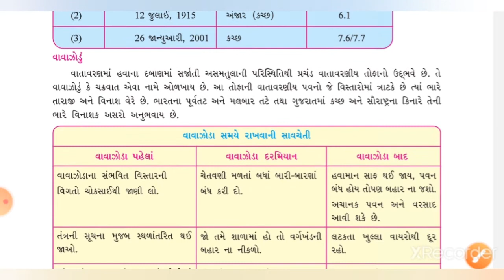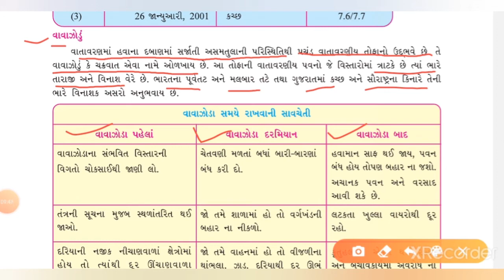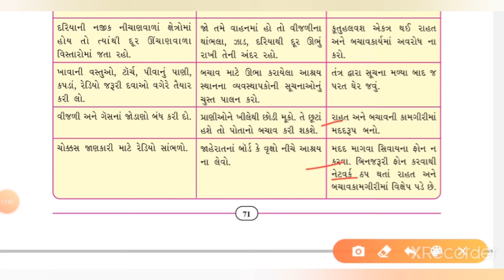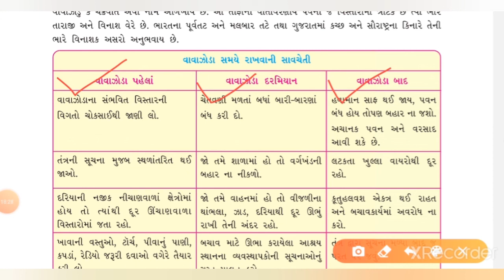ધોરણ-૭, સામાજીક વિજ્ઞાન, ch-12. ભાગ-2